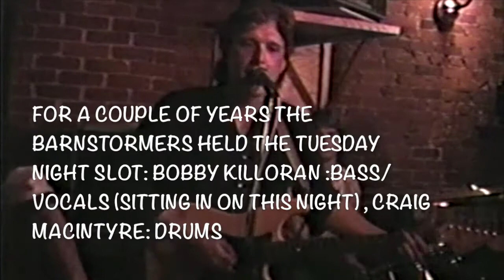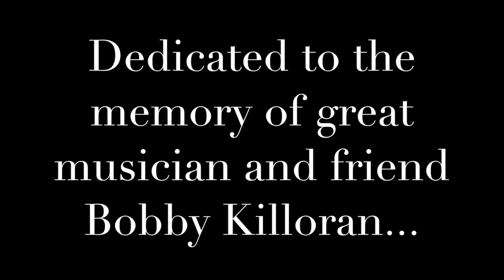THE BARNSTORMERS LIVE AT THE FIREHOUSE 1988 PT 2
A glimpse of the Worcester MA music scene in the late 80's
The Barnstormers: Bobby Killoran, Craig Macintyre, Karen Makk, Mike Mischitelli, Doug Moore
Positively 4th Street/ You've Been In Love Too Long/ Listen To Her
 Heart